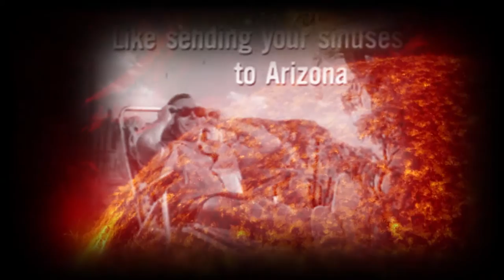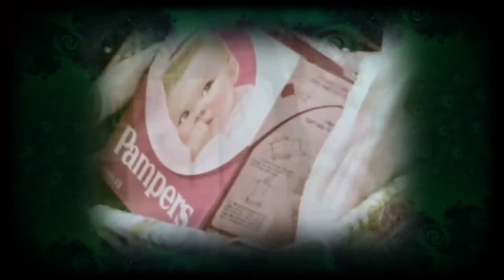Kizzume's Mystery Commercial Theater Ep 13